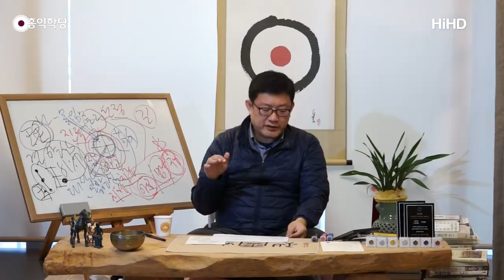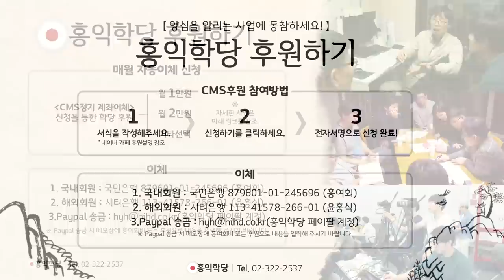[홍익학당] 봉우 선생님의 견성론(190211)_A746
- 참고자료 : '백두산족에게 고함', 봉우 권태훈 著, 정신세계사